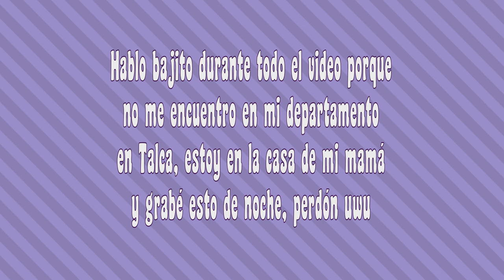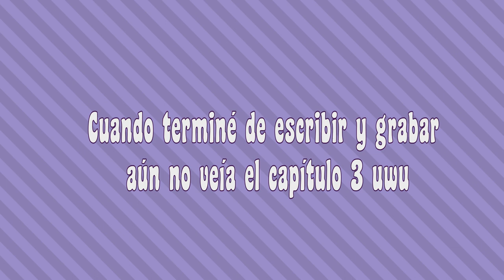Análisis Capítulo 2 Temporada 4 |BSD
Lamento la demora, pero al fin está aquí, el siguiente no pasa del lunes uwu